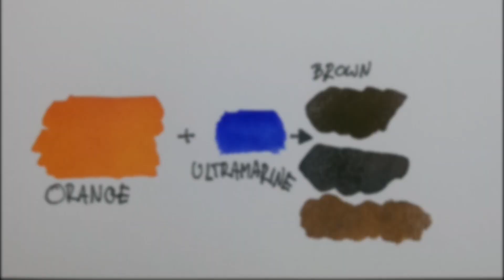6ภาพท้องฟ้าสีน้ำ ด้วยเทคนิค​wet on wet &​ dry on wet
เทคนิค​การระบายสีน้ำท้องฟ้า ด้วยวิธี
wet on wet(สีเปียกบนกระดาษเปียก)​
และdry on wey(สีแห้งหรือข้นบนกระดาษเปียก)​

ช่วงภาพแรกเป็นการอธิบายด้วยขั้นตอนง่ายๆเพียงสามสี ได้แก่ yellow​ orange Ultramarine​
จากนั้นก็เป็นตัวอย่างการใช้สีอื่นๆเพิ่มเข้ามาเล็กน้อย ลองนำไปประยุกต์ใช้​กันดูนะครับ
***ก่อนระบายอย่าลืมระบายน้ำให้ชุ่มทั่วทั้งพื้นที่ที่เราจะระบายสี

-สีที่ใช้ Shinhanwatercolor​
-กระดาษ​ seikai​150gsm​

Moodartstudio.net​